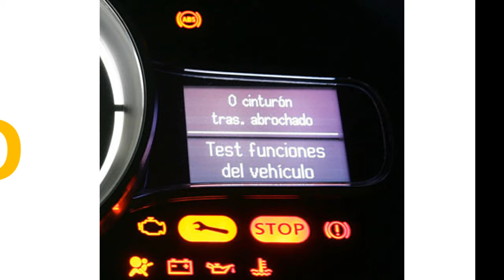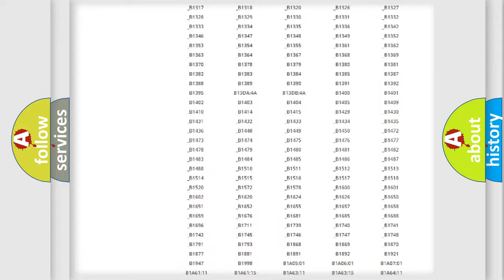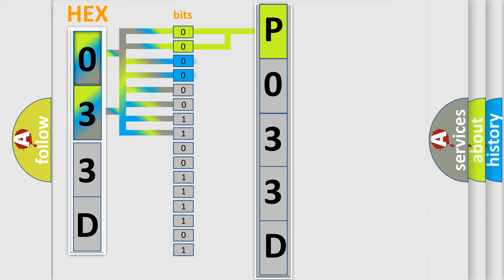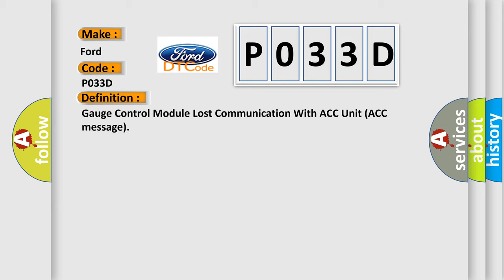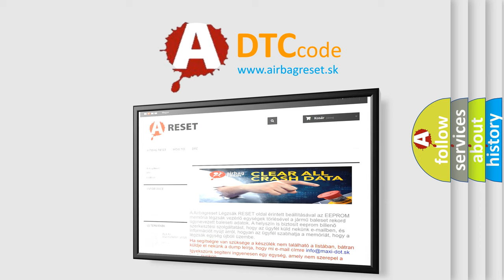DTC Ford P033D Short Explanation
Contents:
0:21 Basic DTC analysis according to OBD2 protocol standard.
1:48 Insight into programming
2:58 A diagnostically understandable description of the Diagnostic Trouble Code
3:05 Basic error definition

Make:
Ford
Code:
P033D
Definition: